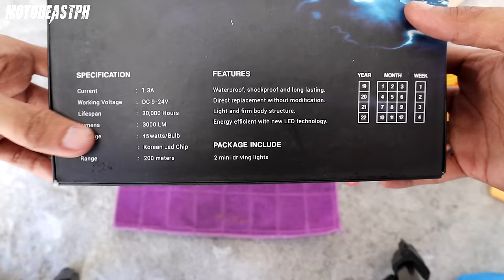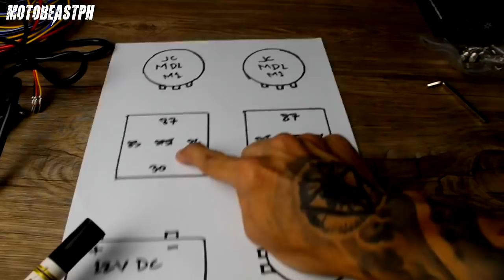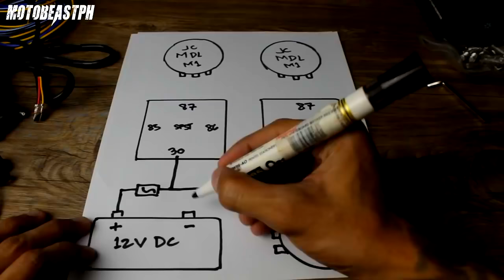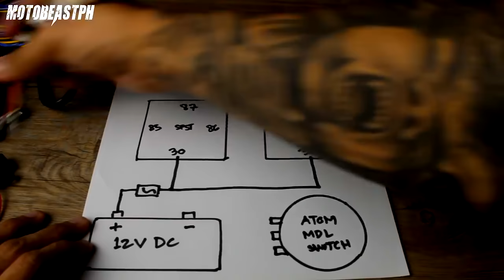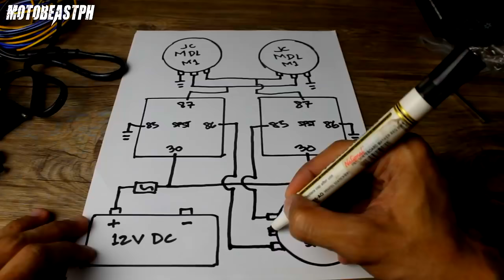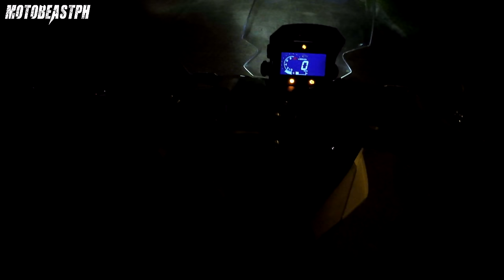ADV 160 | JC-M1 Mini Driving Lights Installation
ADV 160 JC-M1 Mini Driving Lights Installation. Enjoy watching!

Intro: (0:00)
Fairings Removal: (1:15)
Overview: (6:18)
Diagram: (10:47)
JC-M1 MDL Installation: (15:15)
MDL Aim Adjustment: (30:56)
Test Ride: (34:18)